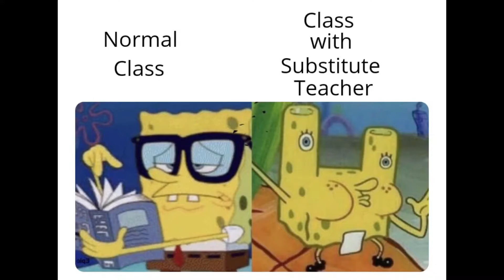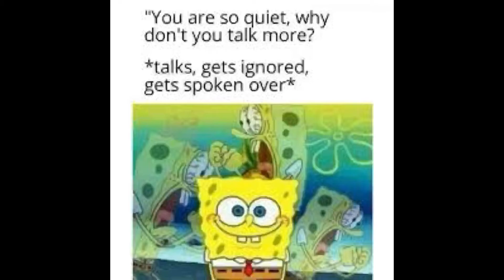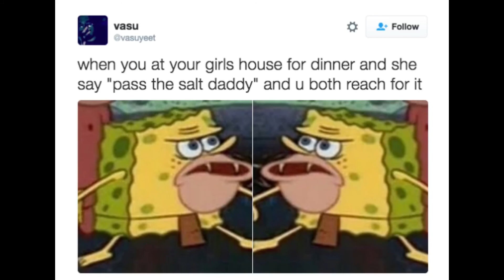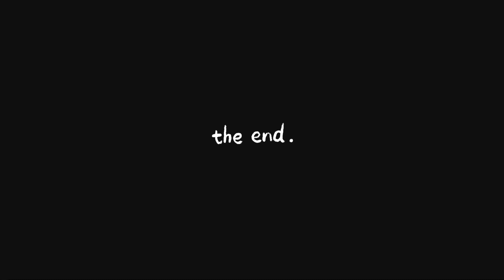SpongeBob meme compilation.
Musician: @iksonmusic